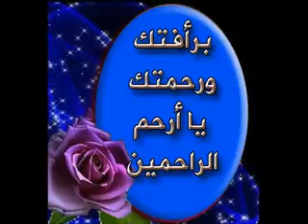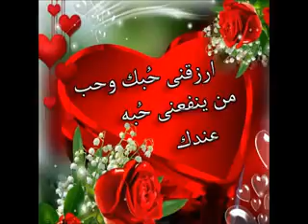Dou3aa Karim K